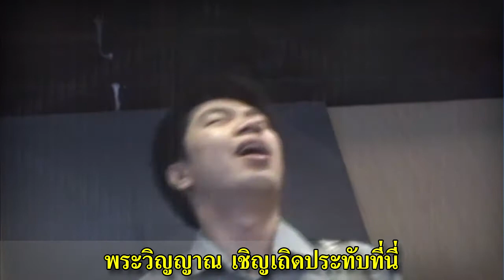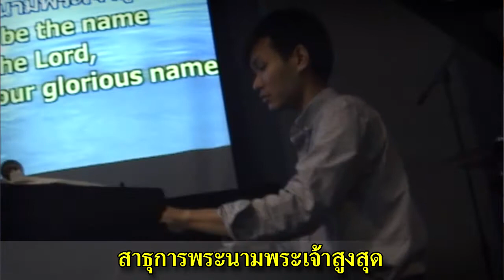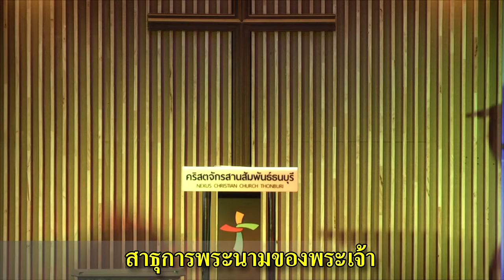รอบนมัสการ Nexus TBR 2014-07-06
ขอให้วิดีโอนมัสการ เป็นพระพรต่อการนมัสการส่วนตัวของท่านได้ทุกโอกาส พระเจ้าทรงรักคุณเสมอ บันทึกไว้เมื่อวันอาทิตย์ที่ 6 กรกฏาคม 2014
ผู้นำนมัสการ คุณธีรชัย ศุภชัยสมานพันธ์

1.58 พระวิญญาณ
11.11 พระหัตถ์
16.54 บนบัลลังก์
20.40 สาธุการพระนาม
26.28 วันเดียวในพระนิเวศน์พระองค์
32.36 ข้าจะรักและบูชา
39.05 พระเยซูเราน้อมรับพระองค์